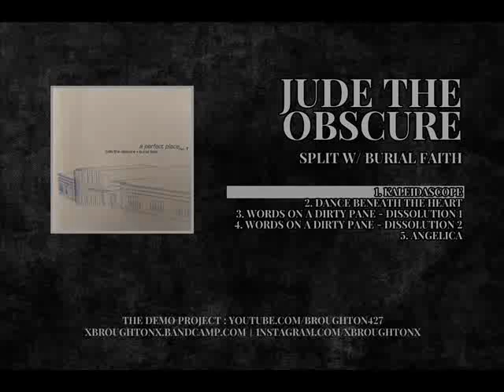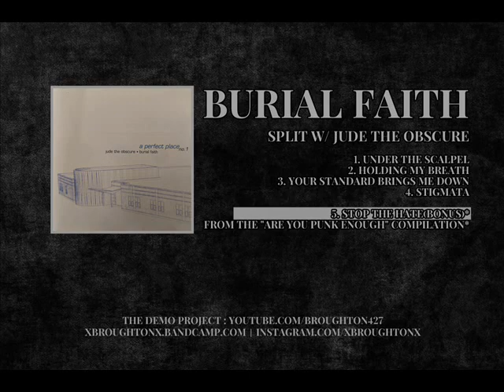Jude The Obscure & Burial Faith - 2001 - A Perfect Place [Full Split]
I own no rights on these songs. I decided to digitize old demos and releases to make them available to everyone and preserve the history of our scene. It's mostly Quebec hardcore and punk that are hard to find online.

Bands : Jude The Obscure & Burial Faith [21:26]
Album : A Perfect Place (Split) (+ One Bonus Track)
Year : 2001
Genre : Hardcore, Post-Hardcore, Screamo, Metalcore
From : Jude The Obscure (Ontario), Burial Faith (Ste-Marie-de-Beauce)
Members of : At The Mercy Of Inspiration, The Allstars
FFO : Where to begin?